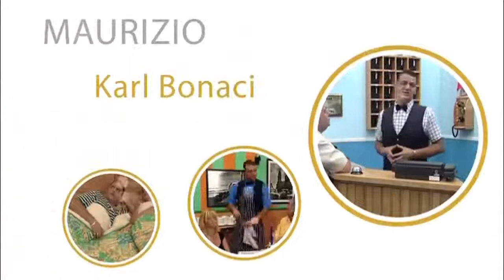Malta TV show Compilation 4K quality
Top Malta Intro On Video :-
Arani Issa - Opening
Issa Naraw - Sigla
Oops! - Sigla
Simpatici 8 (2015 Opening)
VITTMI - Sigla
L-Evangelisti - Opening
Becky 2 - Sigla
Andrew & Sue (Sigla)
Tereza - Sigla
Strada Stretta (Opening)
Libra - Sigla
Intricci - Sigla
Grammi - Opening
Lifestlye&Co - Opening
Passjoni Tad-Duluri (Promo)
Min Imissu?! - Opening
Strada Stretta 2 - Opening
Division 7 - Opening
Ta' Taht Fuq - Opening
Santa Monika 3 - Opening
Santa Monika - Sigla
One Star Hotel - Opening
Sibtek - Sigla (2012/2013)
TVPM - Opening (2012/2013)